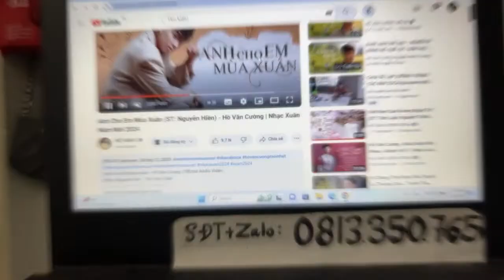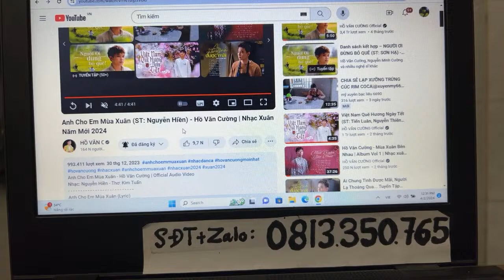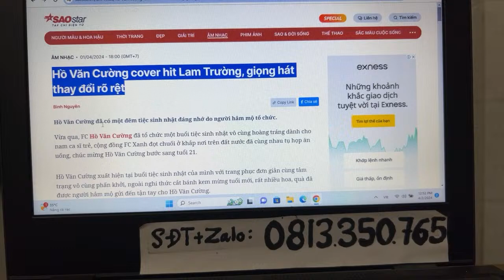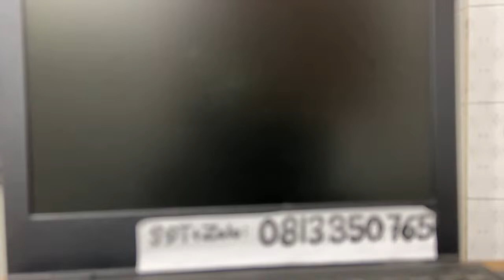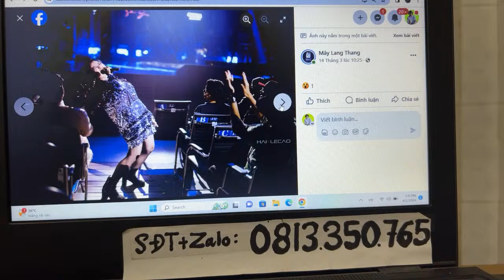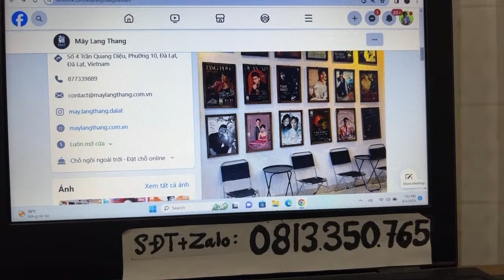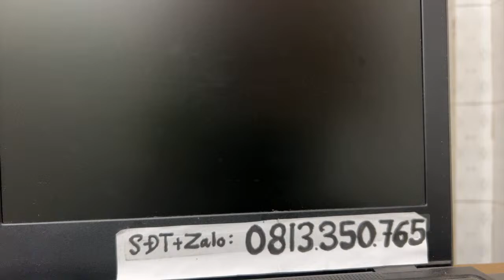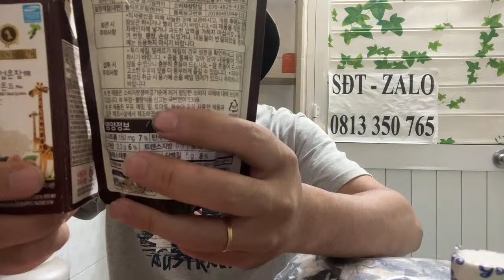Hồ Văn Cường Mới Nhất Hôm Nay Anh Cho Em Mùa Xuân Xắp Triệu Viu